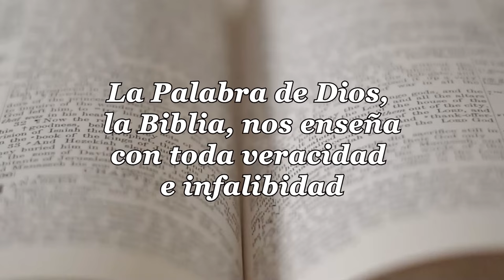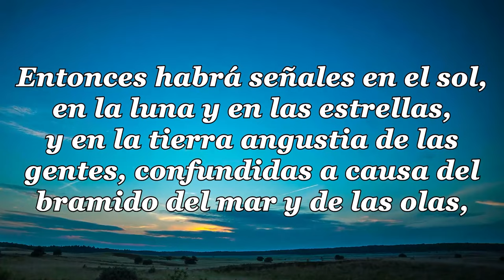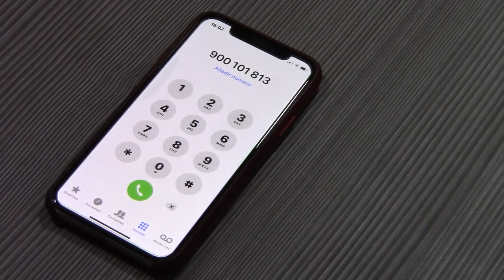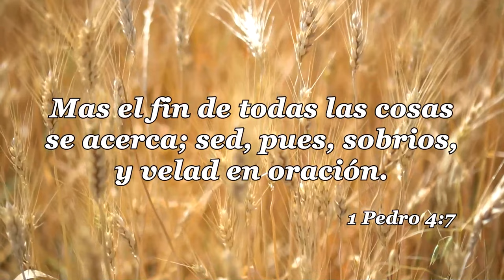55-LA IGLESIA Y LAS ULTIMAS COSAS